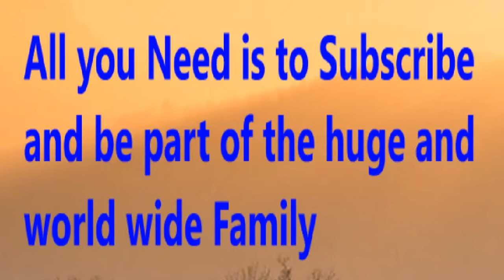Chelsea vs Barcelona 2-1 Highlights | Chelsea Goals vs Barcelona | Pulisic vs Barcelona